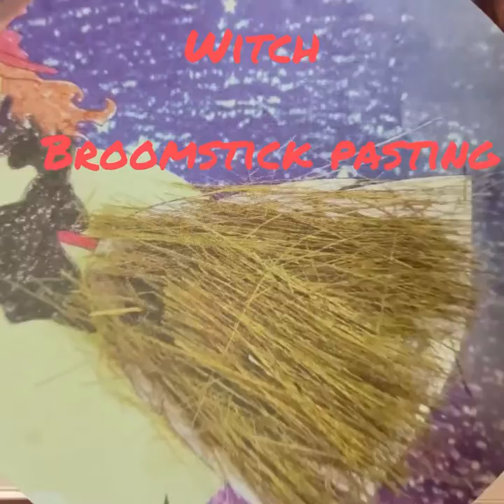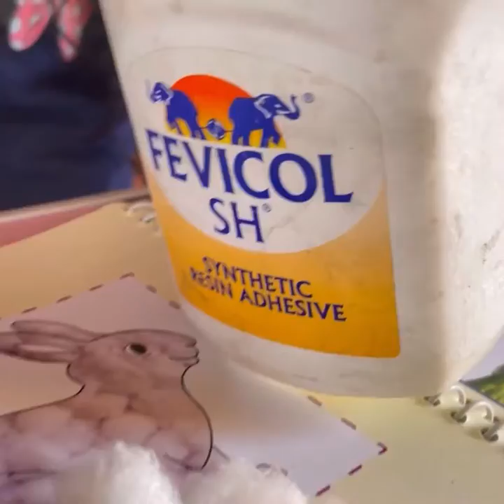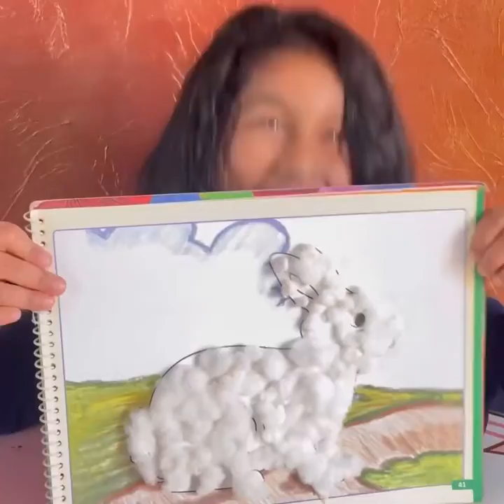5 min activities/Aluminium foil/broom stick/green leaves/cotton balls/pasting#diy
Cotton balls 🐇 rabbit
Aluminium foil spaceship 🚀
Broomstick witch 🧙‍♀️
Green leaves 🌲 tree

Pasting activity for kids
Fun loving activity
5min activity for kids